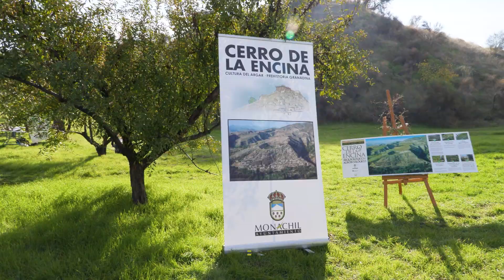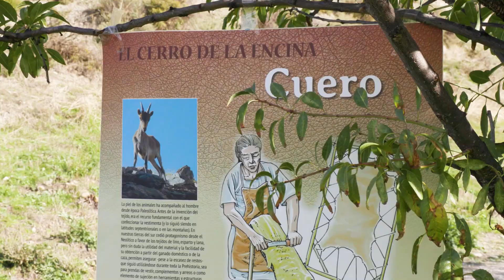AYTO. MONACHIL | Talleres Cerro de la Encina 2018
Vídeo promocional para las visitas escolares que organiza entre los meses de Octubre y Mayo de 2018 el Ayuntamiento de Monachil.

¡Esperamos que este vídeo te guste tanto como a nosotros!

¡Muchas gracias por ayudarnos a crear más y mejores contenidos!